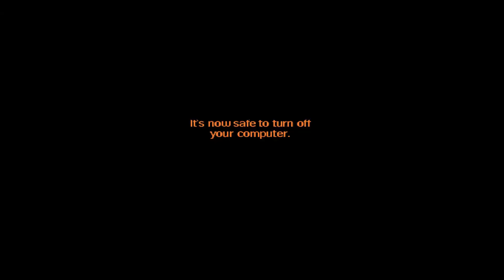Moonhorse Reads: "To The Person Who Burglarized My Car"